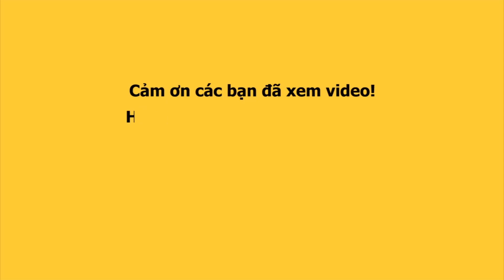Sau li dị chồng tây á hậu tài năng HOÀNG OANH lẻ loi đi mừng sinh nhật MIN XÙ khiến FAN thương cảm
Hậu li dị chồng tây á hậu HOÀNG OANH lẻ loi đi mừng sinh nhật MIN XÙ khiến FAN thương cảm